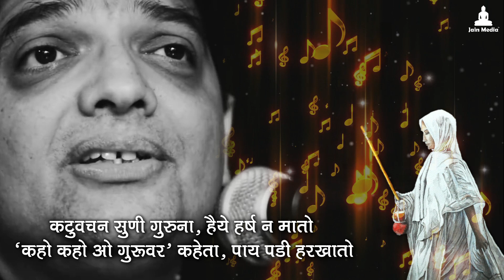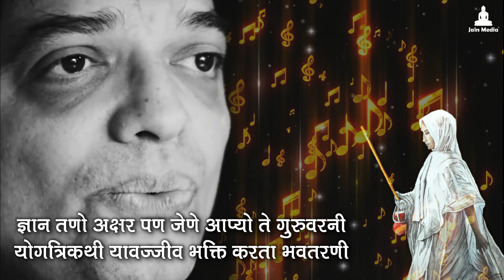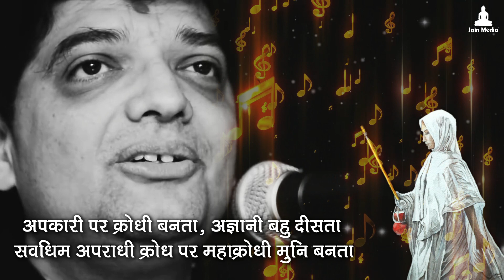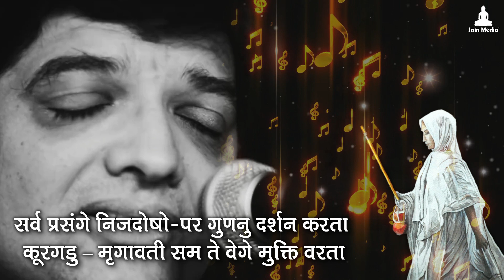Humility Of Jain Sadhus (Monks) | जैन साधुओं की नम्रता के अद्भुत प्रसंग | Dhan Te Munivara - Part 2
NAVPAD JI OLI SPECIAL - DHAN TE MUNIVARA - PART 02 - NAMRATA
DHAN DHAN MUNIVARA SERIES

प्रणाम,
जैन साधुओं की नम्रता के ऐसे ऐसे अद्भुत प्रसंग जिन्हें सुनकर हम सभी का मन जैन साधुओं के प्रति बहुत भावुक हो जायेगा

PART 2 - NAMRATA

हमें ये प्रस्तुतियां शांति से भावपूर्वक सुनकर साधु पद को यानी जिनशासन के सभी साधु भगवंतों के प्रति ज़बरदस्त कोटि का बहुमान भाव लाना है
आप सभी को ये सारी प्रस्तुतियां तो सुननी ही है, साथ ही ये प्रयास कीजियेगा कि आप अपने अन्य परिवारजन, रिश्तेदारों एवं कल्याण मित्रों तक भी इन प्रस्तुतियों को पहुंचा पाए
नवपद जी ओली के सभी आराधकों को सुख शाता पूछते हैं
सभी आराधकों की आराधना सुख शाता पूर्वक हो यही प्रभु से प्रार्थना

जय जिनशासन
जय महावीर

SINGER - JAYDEEP SWADIA
VOICE - SONAL KUMARI JAIN
VOICE OVER EDITING - AKJ MEDIA (ABHIK JAIN)
MEDIA PARTNER - JAIN MEDIA